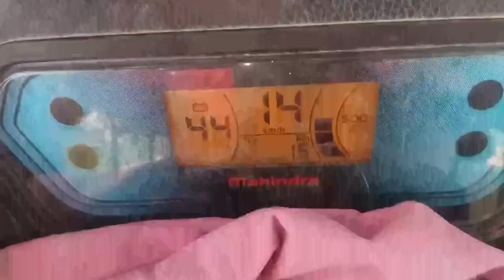My first shoot vlogs 🥳🥳 || shooting time 🤗 || journey with e rickshaw ||Full masti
My first shoot vlogs
My first shoot
My first shootout storytime
The first shoot
My first photoshoot vlog